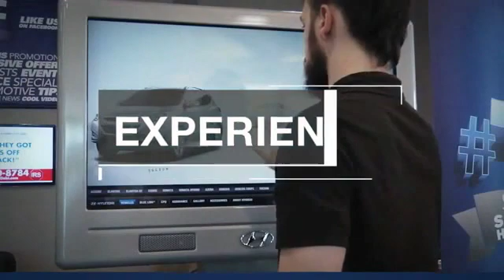2017 Nissan Sentra TEMECULA MURRIETA MENIFEE HEMET CORONA ESCONDIDO 200042A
2017 Nissan Sentra SV CVT

Temecula Hyundai
27430 Ynez Rd.

TEMECULA HYUNDAI PROUDLY SERVING TEMECULA, MURRIETA, MENIFEE, HEMET, CORONA, ESCONDIDO, AND SURROUNDING SOUTHERN CALIFORNIA LOCATIONS. THIS WHITE 2017 Nissan SENTRA IS EQUIPPED WITH A Engine: 1.8L DOHC 16-Valve 4-Cylinder, TRANSMISSION, AND RECEIVES AN ESTIMATED 29 City/37 Hwy MPG. 2017 Nissan SENTRA SV CVT 29/37 City/Highway MPG Clean CARFAX. All sale prices exclude leases. All prices plus sales tax, license fees, $80 doc fee and any other government fees. Dealer installed accessories extra. Must finance with Hyundai motor finance using standard rates on approved Tier 1 credit. Stock #: 200042A | VIN: 3N1AB7AP2HY305944 | 2017 Nissan Sentra SV CVT AIR CONDITIONING SECURITY SYSTEM POWER WINDOWS Temecula Hyundai FOR DRIVERS IN THE GREATER TEMECULA, MURRIETA, MENIFEE, HEMET, CORONA AND ESCONDIDO AREAS, YOUR SOURCE FOR INCREDIBLE HYUNDAI MODELS IS TEMECULA HYUNDAI 27430 YNEZ RD TEMECULA, CA 92591